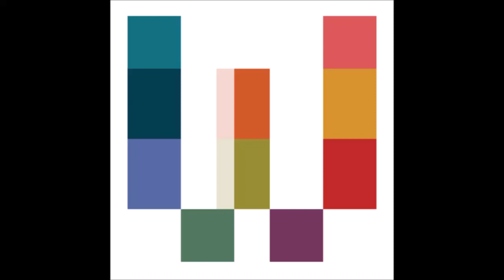Pedro Américo - Obras 5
Autorretrato aos Onze Anos
Batalha de Campo Grande - 1871
Busto de Homem
Cristo